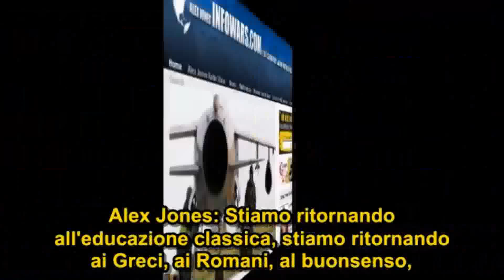IL TRIVIUM e il NWO - Il Filtro degli INGANNI LOGICI - Alex Jones e Jan Irvin Sub ita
Dopo la video intervista di  Jan Irvin a RedIce Creation, ecco un'altro collage tradotto in italiano sullo stesso argomento:

Il Trivium come filtro dei fatti sulla Fiction. Il pensiero critico contro la manipolazione dell'informazione e della comunicazione.

Jan Irvin è ospite dell' Alex Jones Show. In questa breve seconda introduzione Jan introduce il motivo del perchè Le 7 Arti Liberali siano state confuse e distorte e come potere usarlo per scovare gli inganni dell' informazione nell' Era del N.W.O.

Buona Visione:
Raccolta in continuo aggiornamento sul Trivium e le Fallacie Logiche:

Una lista in continua evoluzione di Fallacie argomentative con cui scoprire i Bug e gli inganni della Comunicazione di Massa.

Traduzione & Subs: WingedLioness e LaGrandeOpera
N.B. A breve veranno pubblicati video tutorial per alcune delle Fallacie Logiche più utilizzate, con esempi di alcuni discorsi dei politici negli ultimi anni. State sintonizzati.